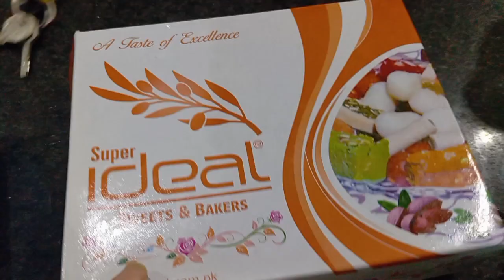Pakistani Mom Busy Morning routine | Quick & Easy Palak Gosht recipe.